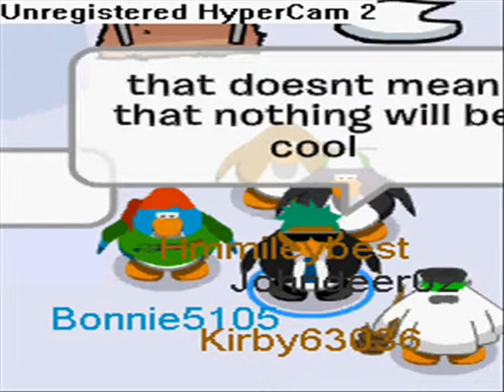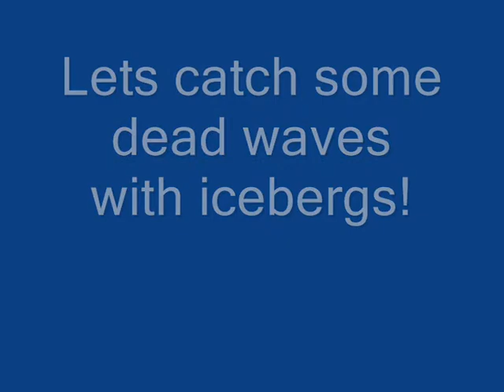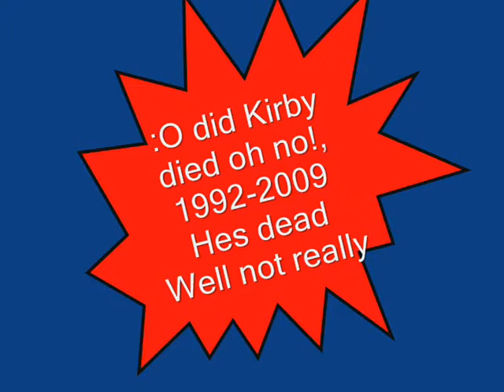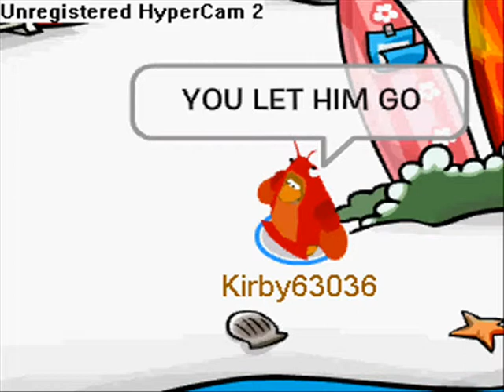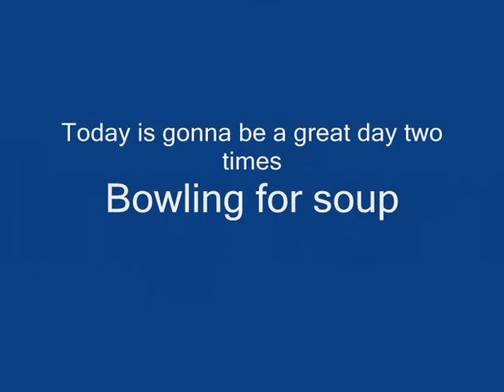Kirbys EPF Missions-Lets catch some waves with icebergs!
Ok i decided to coninue this episode on season 1Well, enjoy.